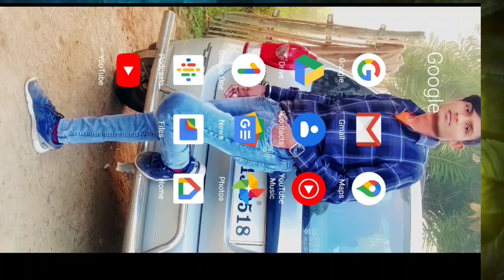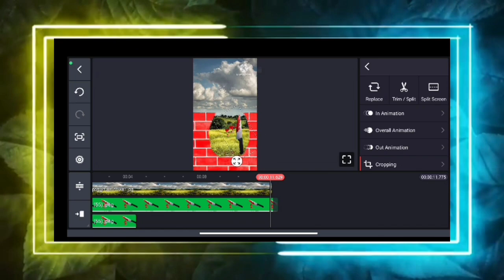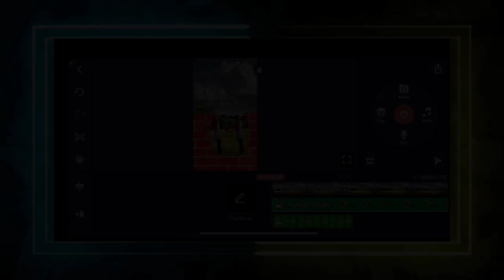cartoon video kaise banaye || how to make cartoon video|| cartoon video kaise banaye mobile se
cartoon video बनना सीखे || how to make cartoon video|| vfx cartoon video बनए || मोबाइल से 😲

हेलो दोस्तो आज के इस विडियो में हम Cartoon video कैसे बनाते है उसके बारे में बताया है आप विडियो को पूरा देखे और इसका और दूसरा पार्ट के लिए comment kare 🙏🙏

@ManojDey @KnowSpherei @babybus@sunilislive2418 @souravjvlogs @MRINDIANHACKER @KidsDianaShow